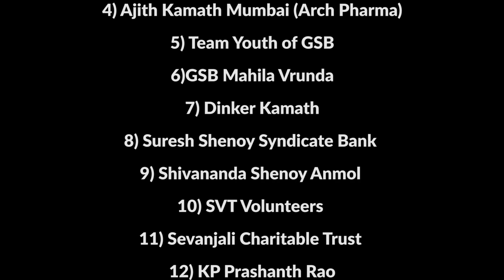Thank you message | Saamuhika Kumkumarchane | Chaturmas 2022 | SVT Mangalore